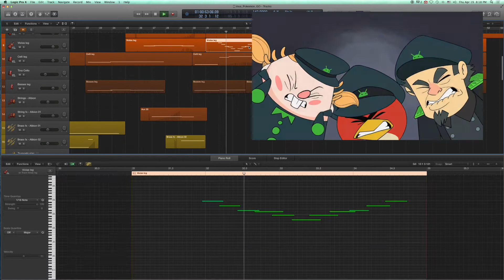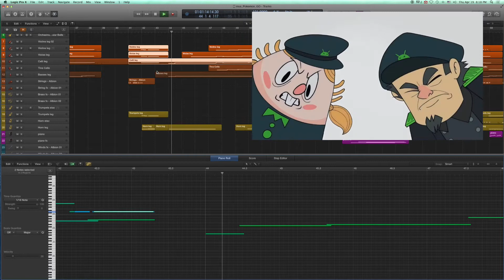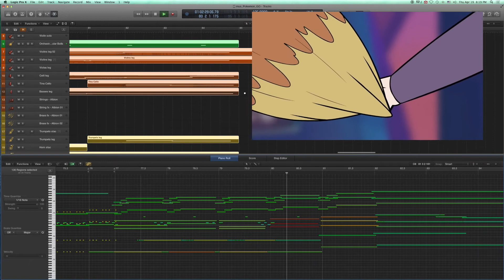Music from "The Great Pokéscape" by Mashed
Remember when Pokémon GO was a thing? This is my score for a dramatic Mashed parody of the "candy factory" concept animated by HBruna. I also voiced all of the Pokémon, so be sure to check out the finished video!